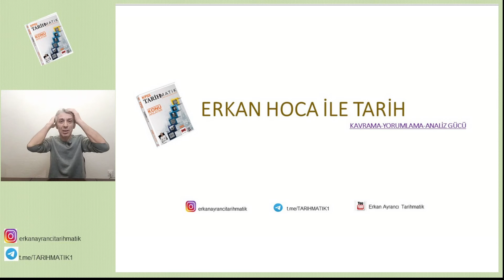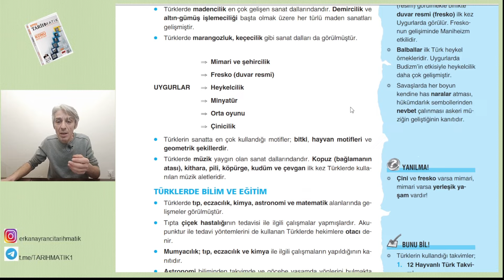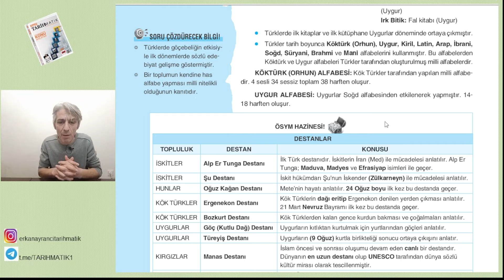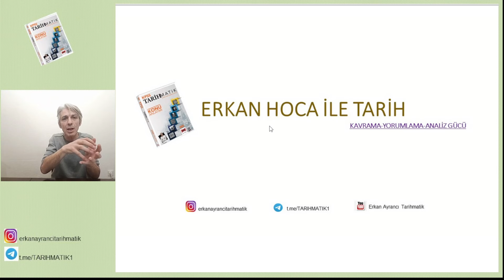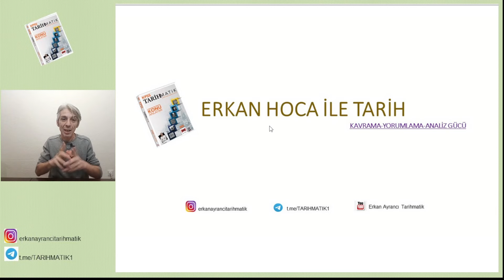KAMP BAŞLIYOR! KPSS-YKS-AGS-MSÜ KONU ANLATIM ERKAN AYRANCI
Bu videomuzda,